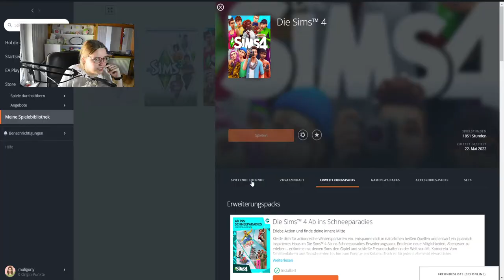Meine Sims sind 1 Jahr unbeaufsichtigt & DAS ist passiert... 😲😄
Habe Sims fast 24 Stunden lang alleine spielen lassen und da ich diese Videos selber sehr witzig finde, musste ich auch eine eigene Version davon erstellen. Hier ist sie und es war GANZ WILD- mit dabei: Eliza & Bob Pancakes, Bella & Mortimer Goth, Yung Gravy, bbno$, mein Freund und ich. Doch was genau ist passiert?

➡️ Origin-ID: muligurly